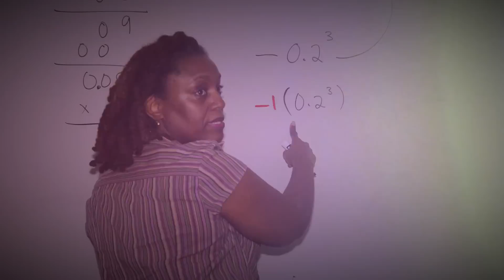Broward College Professor Spotlight: Teresa M. Hodge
Mathematics Professor Teresa M. Hodge discusses what she loves about math. To her, math is a language, a science and an art. Her classes are non-traditional with lots of laughing and singing involved. This is her way to keep students awake, alert and alive! What she loves best about Broward College is that the students are the central focus and teaching is primary importance.